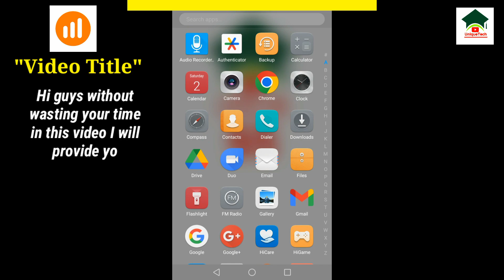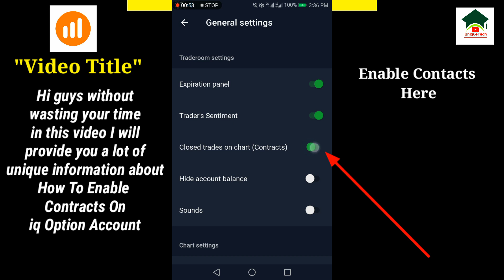How to enable contracts on iq option account||Unique tech 55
Assalam-O-Alikum Unique Tech Family.In this video I will tell you about How to enable contracts on iq option account.Hope you guys enjoy the video and give a like If you enjoy the video And also subscribe to my channel to get more informative videos like this.

                              Take Care
                              Allah Hafiz